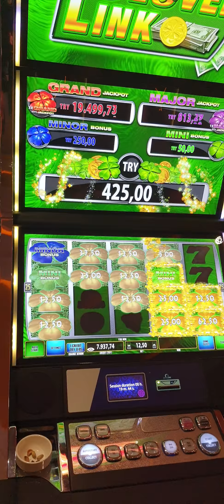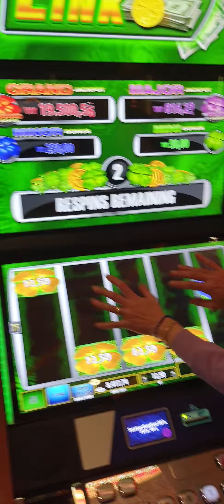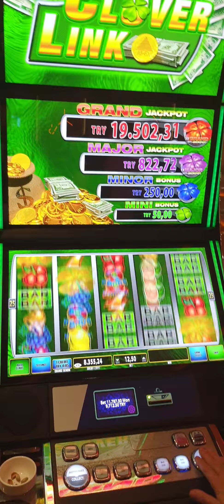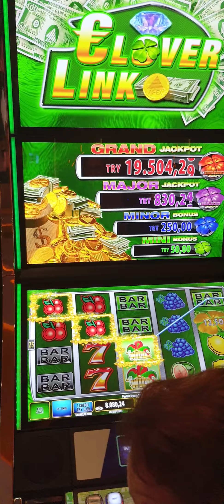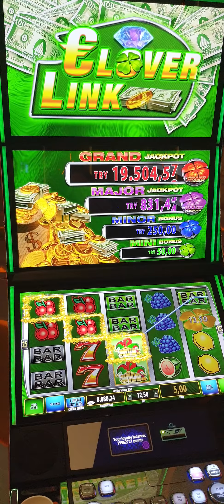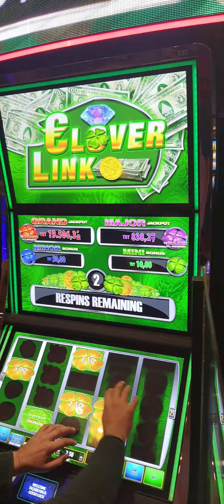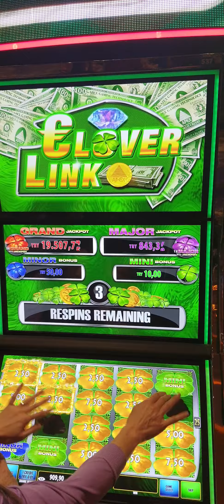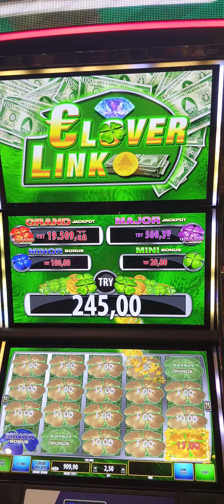CLOVER LİNK...Kırklareli'ne selamlar